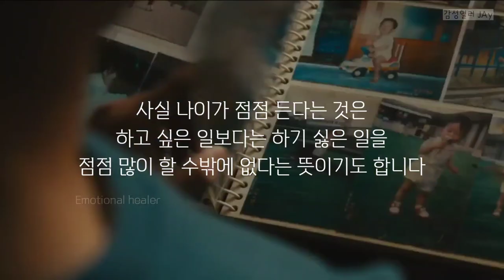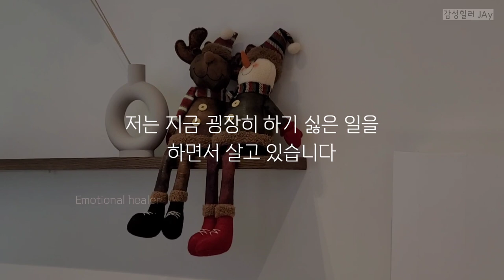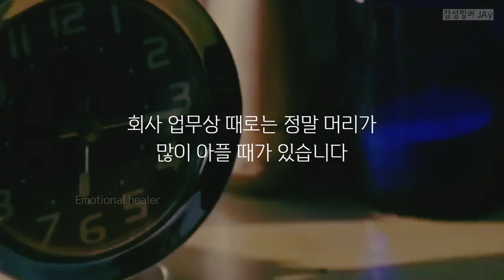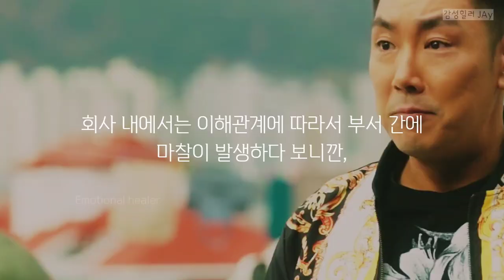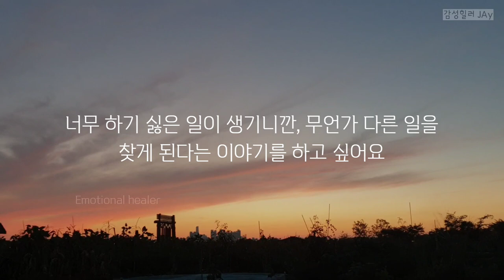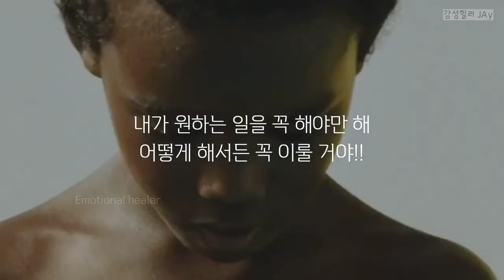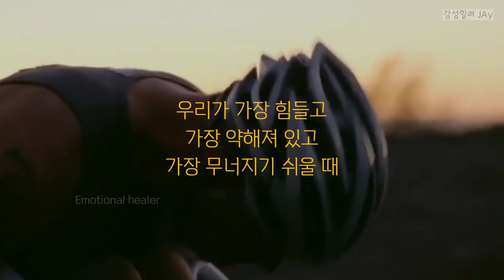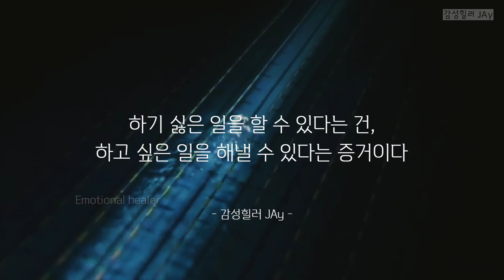더 이상 버티기가 힘들 때 조금 더 버티게 해줄 영상 [도전/시련/끈기 동기부여]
현실에 지쳐서 너무 힘들 때..
당신을 위로해 줄 영상

도전하는 당신을 응원해 줄 영상
넘어진 당신을 다시 일으켜 세워줄 영상

Motivation video
동기부여 영상
인생 명언 모음
노력 동기부여
열정 동기부여
성공 동기부여
변화 동기부여
리더 동기부여
리더 명언 모음
운동 동기부여
인생 조언
고민 상담
직장 고민
위로 / 응원
자존감 동기부여
자신감 동기부여
동기부여 명대사
드라마 명대사
영화 명대사

📢BGM
Whitesand - Eternity
Whitesand - Melody Of My Dreams